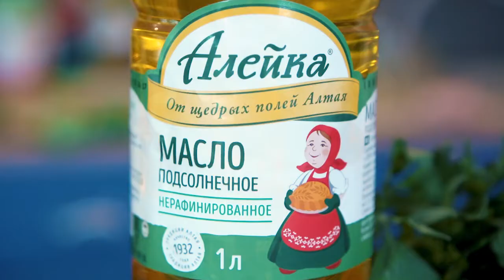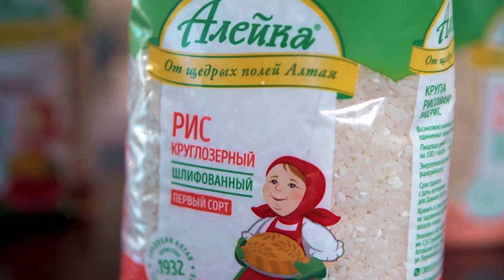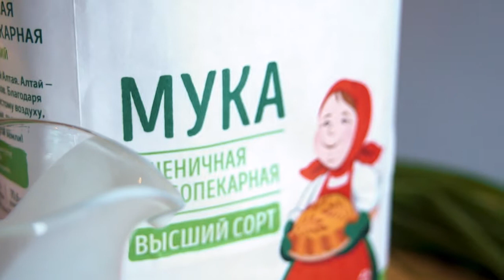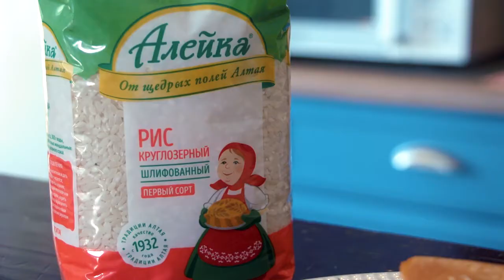Заливной пирог: рецепт от Алейки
Сегодня мы предлагаем сосредоточиться на главной звезде дачного стола- заливном рыбном пироге с зеленью и рисом- благодаря нашему рецепту вы приготовите его всего лишь за час!

Ингредиенты:
банка консервированного тунца,
0,5 стакана длиннозёрного риса «Алейка»,
2 яйца сырых,
1 варёное,
1 стакан пшеничной муки «Алейка»,
1 стакан кефира,
лимон,
дачная зелень (зеленый лук, укроп),
соль, перец, разрыхлитель, сахар, кунжут,
подсолнечное масло «Алейка».